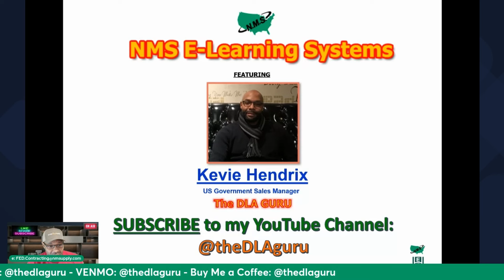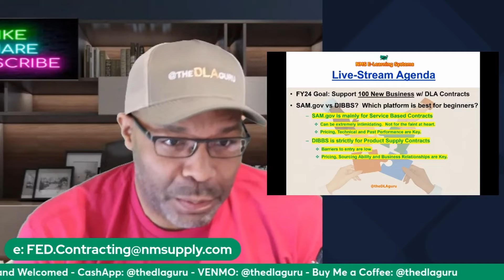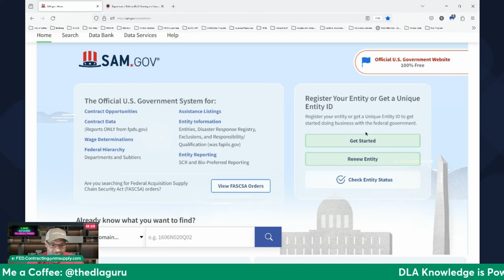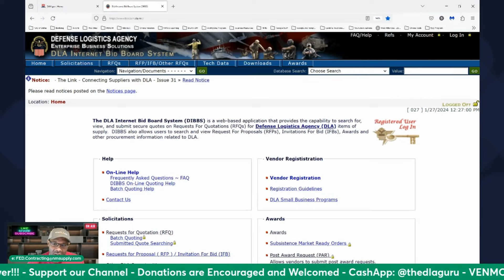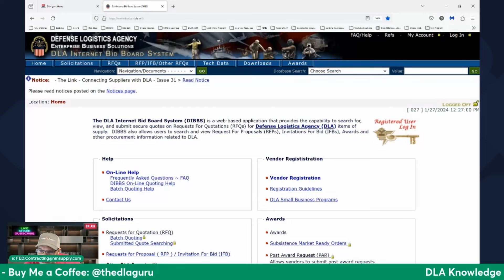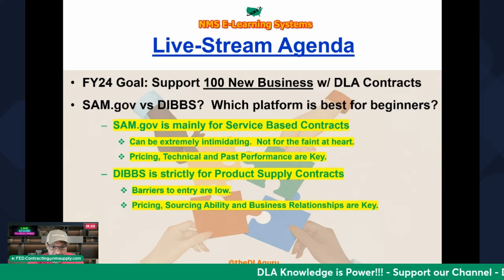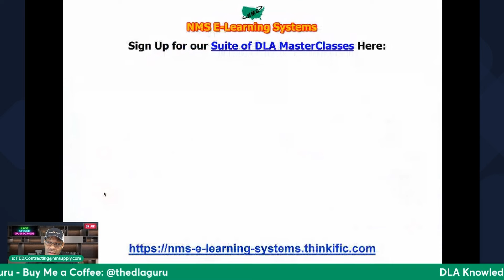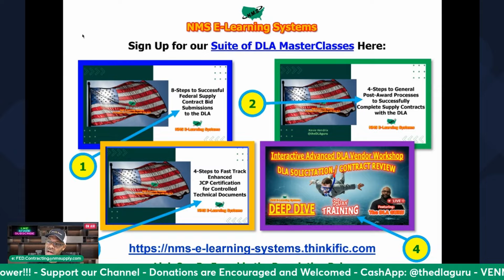💎SAM vs DIBBS | Understanding Government Contracting Risks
🎓 JOIN our MEMBERS-ONLY Command Center (CM-CC) for More Exclusive DLA Content. LEARN How to WIN with the DLA Today @

NMS E-Learning Systems - Episode #93:

🌎Request to JOIN our LinkedIn Group:  NMS E-Learning Systems: DLA Vendor Network (DVN) @:

🎓 Click the link below and sign-up TODAY, to obtain your copy of my *FREE* E-Book entitled, "The DLA Need to Know Guide" @: